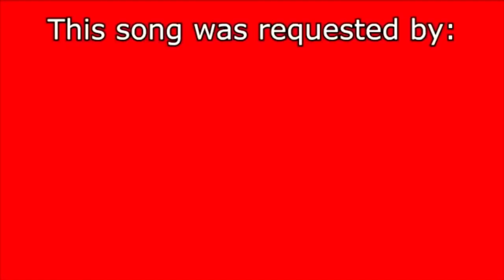SpongeBob Sings Lucid Dream By Juice WRLD But Sped Up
The original video has been unblocked lets gooo